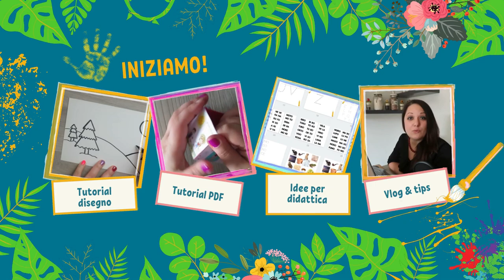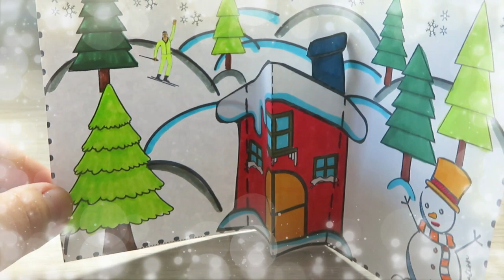Come realizzare una casa d'inverno pop up | vanEducation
Come?
1 - Supportando il canale youtube vanEducation, iscrivendoti al seguente link:
2 - Taggandomi nelle stories di instagram mostrando a me e al resto della community il tuo bellissimo disegno. Che tu abbia 3 anni o 100, sei sempre il benvenuto! Se mi tagghi, io potrò ripostare la tua foto. Ecco il link alla mia pagina instagram

❤LICENZE E ATTRIBUZIONI:
Sigla 2021: Carpe Diem di Kevin McLeod